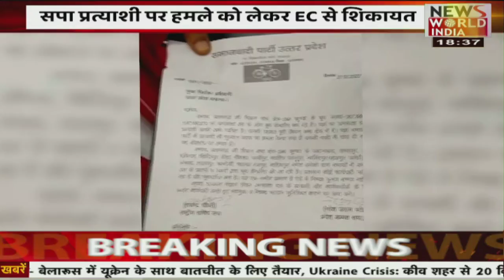उत्तर प्रदेश की तमाम बड़ी खबरें | Latest News | Hindi News | Breaking News । News World India